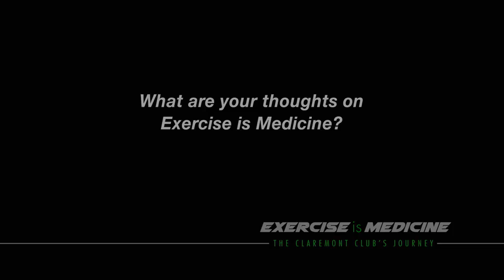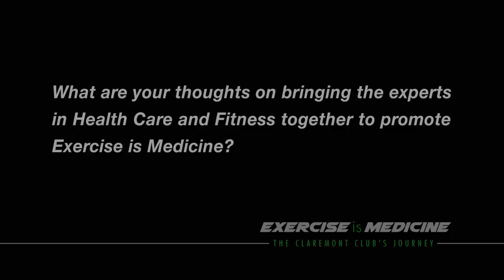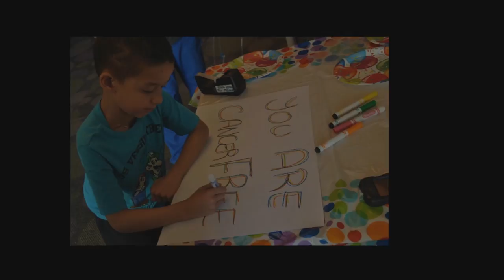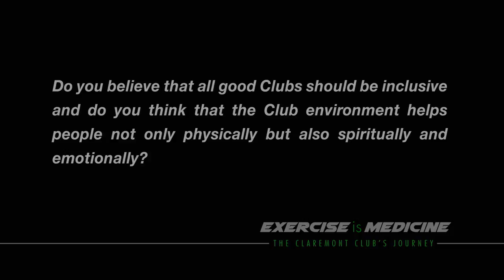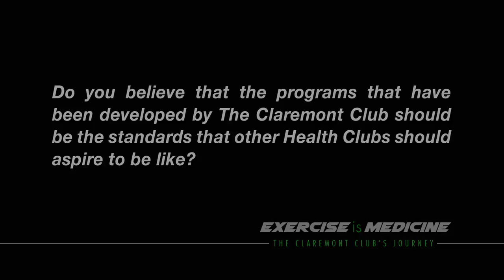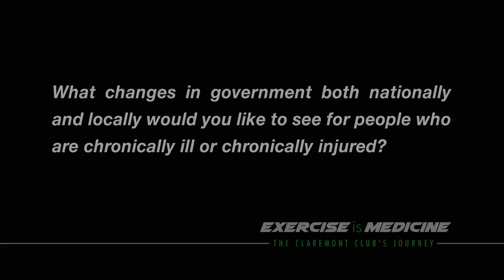Exercise is Medicine - The Claremont Club's Journey - Condensed Version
This is a documentary we've been working on for the past several months.We are truly honored and proud to be a part of this film. We filmed over twenty hours of video from Boston to Los Angeles.You will hear from some of the most highly respected physicians and hospital CEOs from Kaiser Permanente, City of Hope and Pomona Valley Hospital. The Claremont Club has been working with the American College of Sports Medicine (ACSM), the International Health, Racquet & Sports Club Association (IHRSA), REX Roundtables for Executives (REX) and the American Medical Association (AMA) to help bridge the gap between healthcare and fitness.  The goal is to bring the experts from both industries together to begin working together instead of so independently to promote Exercise is Medicine, especially when we know the powerful impact that exercise has on health. for more information